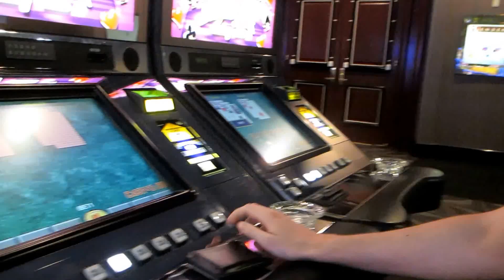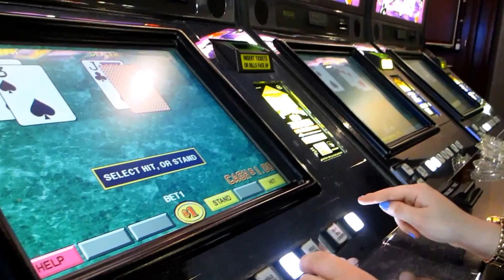VLOG: America Part One (New York & Las Vegas) | fayesfix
I popped to America for three weeks. Here's the first part of my vlogs.
New York blog post (pictures and diary style post)

Broke for Free: The Gold Lining via freemusicarchive.org
Broke for Free: Budding via freemusicarchive.org
Broke for Free: Things to Come via freemusicarchive.org